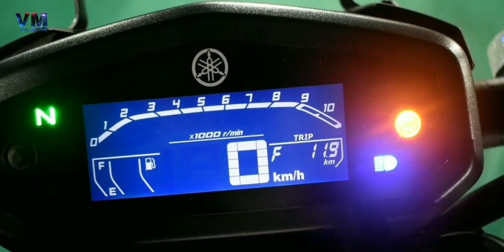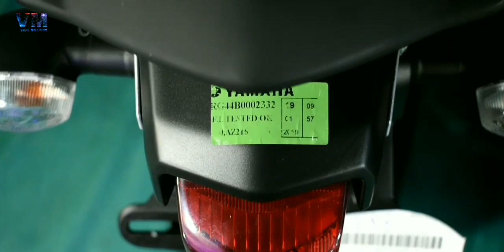2019 Yamaha FZ-S & FZ V3 Matt Black, Dark Matt Blue , Racing Blue & Metric Black - Walk Around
New 2019 fZ - S has 3 colour option
Dark Matt blue
Matt Black
Gray and cyan blue
New fzs is muscular in look
New fzs fi 2019 weight is 137 kg
New Yamaha fzs has fuel tank capacity of 12.8 Litres
New 2019 Yamaha fz s has 1.20 litres of engine oil capacity

Vigil millions